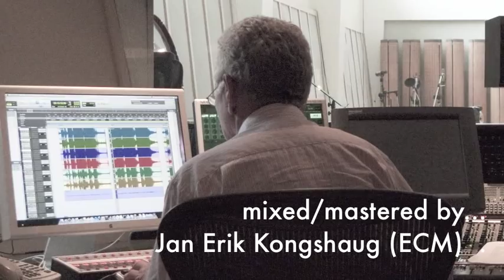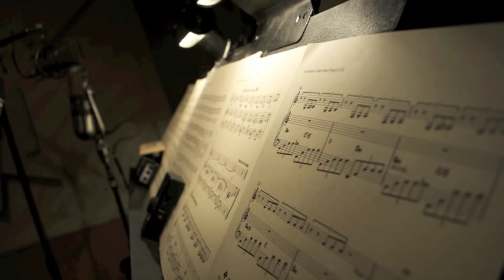Nadje Noordhuis EPK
AVAILABLE NOW! Release date: OCTOBER 9, 2012